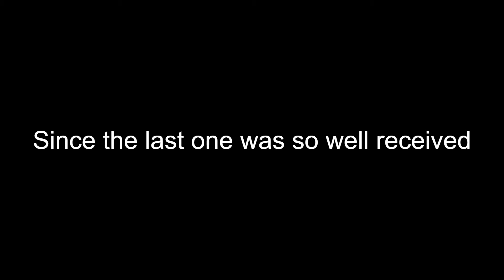NSFAN8000 2021 Year in Review Music Video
Hello Everyone!! 2021 was another challenging year for all of us. But once again, we were able to triumph through it all!! In 2021, I was able to start out the year with some great shots of trains in the snow. Then later in the year, I was able to catch some Amtrak action which you guys seemed to like, so I decided recorded more Amtrak and even visited the Northeast corridor for the first time!! Speaking of Amtrak, The Best Catch of the Year was seeing Amtrak 108 (50th Anniversary Heritage Unit) Leading Pennsylvanian 43 through Mt Joy, Pennsylvania. This was my first time seeing an Amtrak Heritage Unit in Person!! Please remember that Absolutly none of this is possible with out you guys, and I want to Thank All of You who continue to support this channel on a daily basis. And if You haven't done so already, please do these three things for me: Hit the like button, Subscrube to the channel, click the notification bell so you are aware of all of my future uploads.

*Note*
As with last year, the music in this video is NOT mine. I'm not tyring to take credit for creating it, pass it off as mine, or make money off of it (My channel isn't montized yet anyway)!!

(0:15)
Channel statitics are as of New Year's Day 2022.